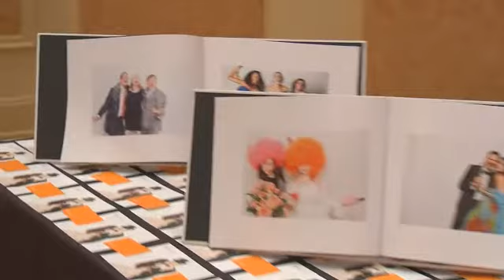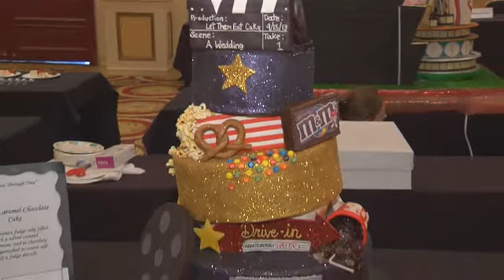Let Them Eat Cake: A Night at the Movies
Let Them Eat Cake is Philadelphia's Wedding Cake Design competition for professionals, students and those who love to bake to create. Brides-to-be and fondant foodies will converge for the tenth annual competition featuring the best of the best.

This year we bring the event back to Philadelphia! Join us on April 7th at the DoubleTree by Hilton in Center City Philadelphia. Hundreds will be coming to witness the best in Cake artistry, and to sample over 40 complimentary pieces of cake! There will be live music and complimentary champagne throughout the night!

City of Hope is a leading research and treatment center for cancer, diabetes and other life-threatening diseases. Designated as a comprehensive cancer center, the highest recognition bestowed by the National Cancer Institute, City of Hope is also a founding member of the National Comprehensive Cancer Network, with research and treatment protocols that advance care throughout the nation. City of Hope's main hospital is located in Duarte, Calif., just northeast of Los Angeles, with clinics in Antelope Valley and South Pasadena. It is ranked as one of "America's Best Hospitals" in cancer by U.S.News & World Report. Founded in 1913, City of Hope is a pioneer in the fields of bone marrow transplantation and genetics.